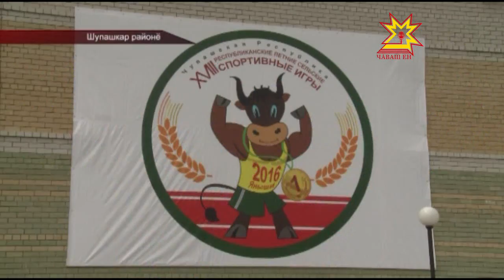Механизаторсем те ĕне сăвакансем те ....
Шупашкар районĕнчи Янăш ялĕ икĕ кунлăха спорт лапамĕ пулса тăчĕ. 18-мĕш хут иртнĕ ялти спорт вăййисене республикăри 800 ытла спортсмен  тупăшрĕ.